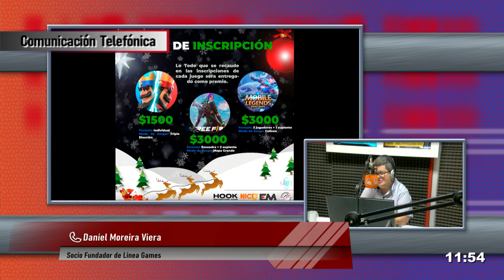DANIEL MOREIRA VIERA - SOCIO FUNDADOR DE LINEA GAMES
Torneo online "End of the year battles"
Programa El Mirador
Conducción: Lisandro Argañaraz
Producción: Valeria Olmedo
Dir. Técnica: Miguel Monzón - Claudio G. Percíngula